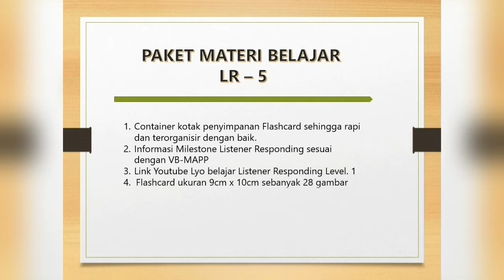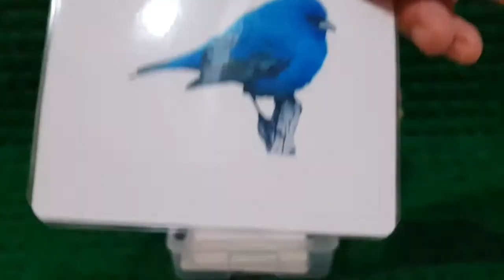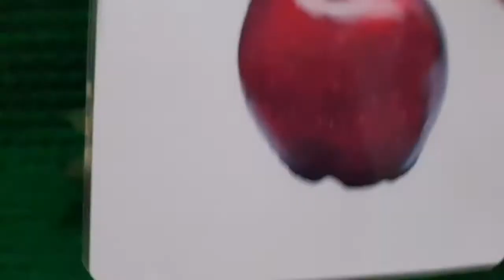Materi Belajar VB-MAPP (Level.1 - Listener Responding / Kemampuan Memahami Instruksi)